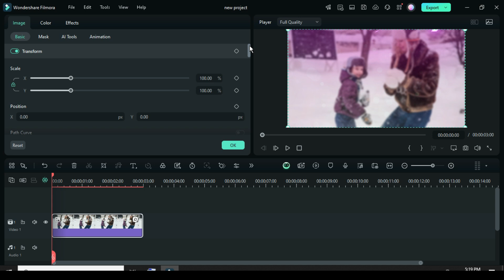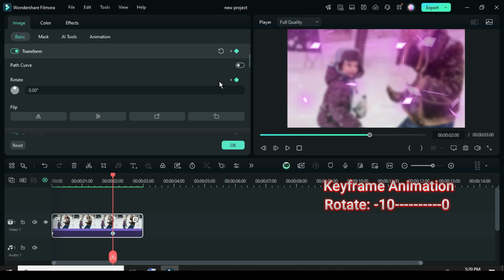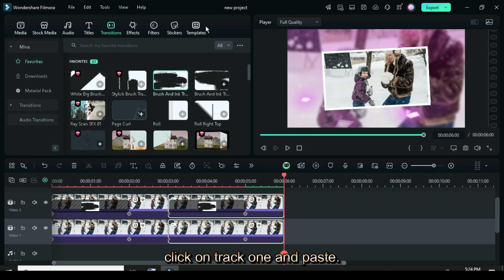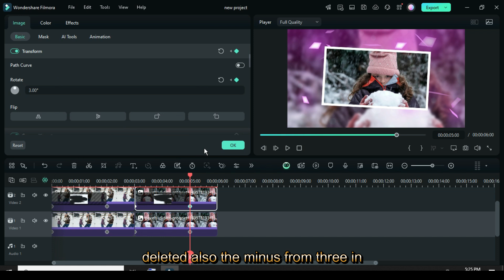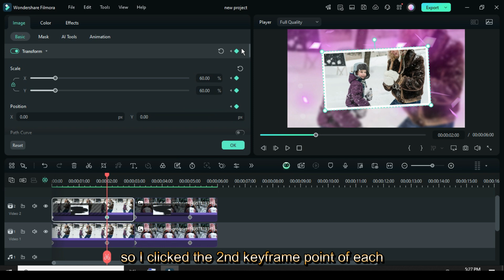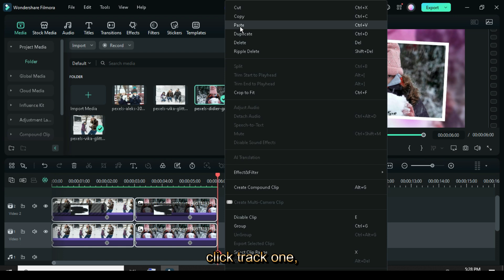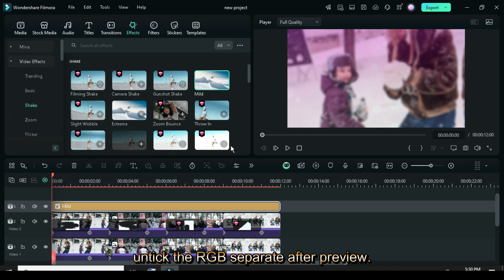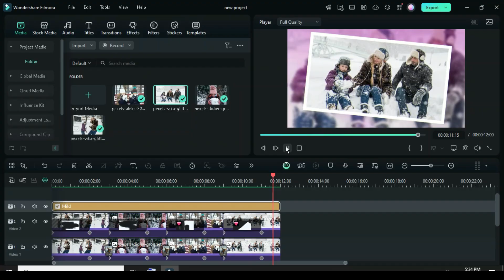Brush Strokes Frame Photo Slideshow in Filmora Wondershare - Filmora Tutorial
Dive into a world of endless possibilities and create picture-perfect slideshows that leave a lasting impression.